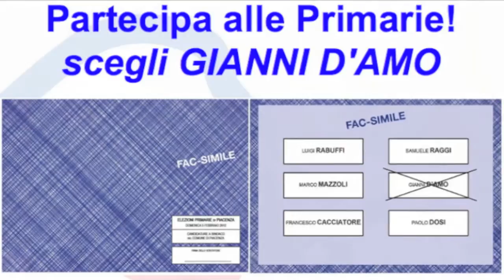Primarie 2012 - Confronto tra i candidati alla Circoscrizione 4 - L'intervento di Gianni D'amo